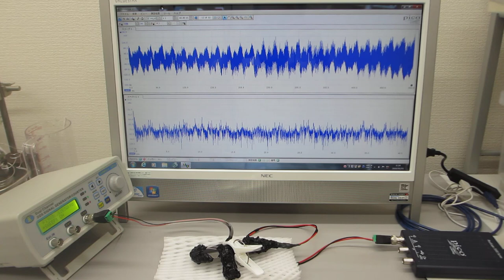メガヘルツの超音波発振制御プローブ製造技術